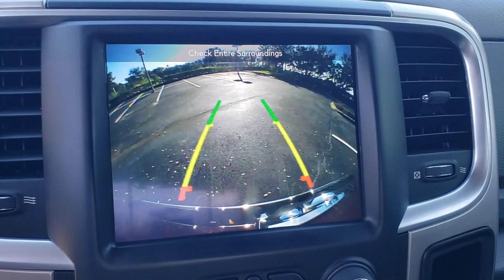2018 Ram 1500 Winter Garden, Clermont, Winderemere, Winter Park, The Villages, FL NB035879B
Used 2018 Ram 1500 Big Horn available at Headquarter Honda in Winter Garden, Florida. Servicing the Winter Clermont, Winderemere, Winter Park, and The Villages, FL area.

Headquarter Honda
17700 State Road 50

2018 Ram 1500 Big Horn HEMI 5.7L V8 Multi Displacement VVTPRE-AUCTION PRICED!!, LOCATED AT HEADQUARTER HONDA..., LOW FINANCING AVAILABLE, EASY ON THE BUDGET, Back Up Camera, 1500 Big Horn, 4WD, 4-Wheel Disc Brakes, ABS brakes, Alloy wheels, AM/FM radio: SiriusXM, Audio Jack Input for Mobile Devices, Brake assist, Electronic Stability Control, Illuminated entry, Panic alarm, ParkView Rear Back-Up Camera, Remote keyless entry.Headquarter Honda always provides the Best Customer Service on the Best Selection of Value Based Priced Vehicles in our market, so hurry before the one you want sells!We are conveniently located just a few minutes West of Downtown Orlando, just off the Florida Turnpike between Winter Garden and Clermont! Its one of the easiest drive in Central Florida! Remember: Headquarter Honda Gets You There! So take the easy drive from almost anywhere in Central Florida to visit us or just call one of our Professional Inventory Specialist for more information and schedule a VIP appointment.
MONOTONE PAINT  -inc: Headlamp filler panels and door handles are black when ordering special low volume paints,TRANSMISSION: 8-SPEED AUTOMATIC (8HP70)  -inc: 17 Aluminum Spare Wheel,GVWR: 6 900 LBS,ENGINE: 5.7L V8 HEMI MDS VVT  -inc: GVWR: 6 900 lbs  Electronically Controlled Throttle  Heavy Duty Engine Cooling  Next Generation Engine Controller  Engine Oil Heat Exchanger  Hemi Badge  Heavy Duty Transmission Oil Cooler,QUICK ORDER PACKAGE 26S BIG HORN  -inc: Engine: 5.7L V8 HEMI MDS VVT  Transmission: 8-Speed Automatic (8HP70)  Rear View Auto Dim Mirror  Google Android Auto  SiriusXM Satellite Radio  No satellite coverage in Hawaii or Alaska  USB Host Flip  HD Radio  Media Hub (2 USB  AUX)  8.4 Touchscreen Display  1-Yr SiriusXM Guardian Trial  Apple CarPlay  Leather Wrapped Steering Wheel  Rear Dome w/On/Off Switch Lamp  LED Bed Lighting  Glove Box Lamp  Bright/Bright Billets Grille  Auto Dim Exterior Mirrors  Big Horn Regional Package  Big Horn Badge  Class IV Receiver Hitch  Security Alarm  Power Heated Fold-Away Mirrors  Electroluminescent Instrument Cluster  Overhead Console w/Garage Door Opener  Universal Garage Door Opener  Remote Start System  Full Size Temporary Use Spare Tire  Exterior Mirrors w/Supplemental Signals  Steering Wheel Mounted Audio Controls  Exterior Mirrors Courtesy Lamps  Air Conditioning ATC w/Dual Zone Control  GVWR: 6 900 lbs  Electric Shift On Demand Transfer Case  Powe,PROTECTION GROUP  -inc: Transfer Case Skid Plate Shield  Front Suspension Skid Plate  Tow Hooks,3.21 REAR AXLE RATIO  (STD),WHEELS: 20 X 8 ALUMINUM CHROME CLAD  (STD),DELMONICO RED PEARLCOAT,WHEEL TO WHEEL SIDE STEPS,TIRES: P275/60R20 OWL AS  (STD),DIESEL GRAY/BLACK  PREMIUM CLOTH BUCKET SEATS  -inc: Power Lumbar Adjust  115V Auxiliary Power Outlet  Bucket Seats  Rear 60/40 Split Folding Seat  Folding Flat Load Floor Storage  Power 10-Way Driver Seat  Full Length Upgraded Floor Console,ANTI-SPIN DIFFERENTIAL REAR AXLE,Four Wheel Drive,Power Steering,ABS,4-Wheel Disc Brakes,Brake Assist,Chrome Wheels,Tires - Front All-Season,Tires - Rear All-Season,Heated Mirrors,Intermittent Wipers,Variable Speed Intermittent Wipers,Privacy Glass,Power Door Locks,Automatic Headlights,Fog Lamps,AM/FM Stereo,Satellite Radio,Bluetooth Connection,Telematics,HD Radio,WiFi Hotspot,Smart Device Integration,Requires Subscription,Rear Bench Seat,Adjustable Steering Wheel,Trip Computer,Power Windows,Keyless Entry,Power Door Locks,Cruise Control,Floor Mats,MP3 Player,Bluetooth Connection,Rear Parking Aid,Auxiliary Audio Input,MP3 Player,Auxiliary Audio Input,Power Door Locks,Power Windows,Trip Computer,Immobilizer,Traction Control,Stability Control,Traction Control,Front Side Air Bag,Tire Pressure Monitor,Driver Air Bag,Passenger Air Bag,Passenger Air Bag Sensor,Front Head Air Bag,Rear Head Air Bag,Child Safety Locks,Back-Up Camera